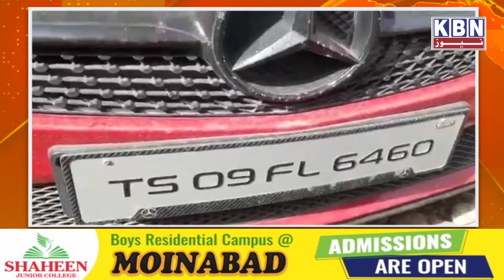Top 5 News 27th July 2022 | KBN NEWS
Top 5 News 27th July 2022 | KBN NEWS | Hyderabad News | Kbn Urdu News Channel Hyd | For More Watch at